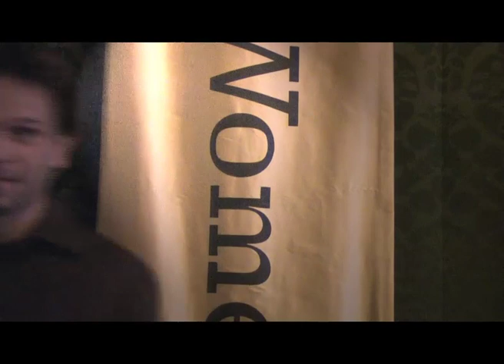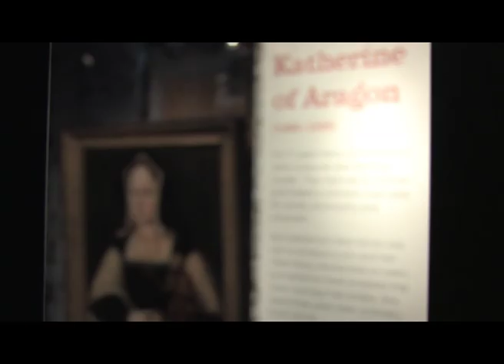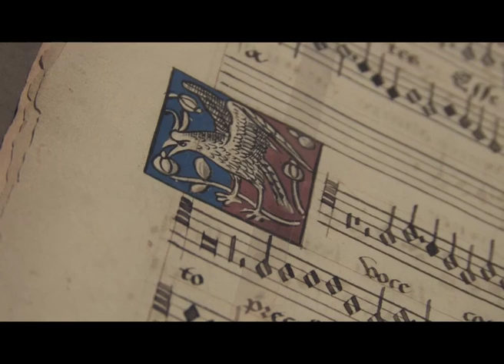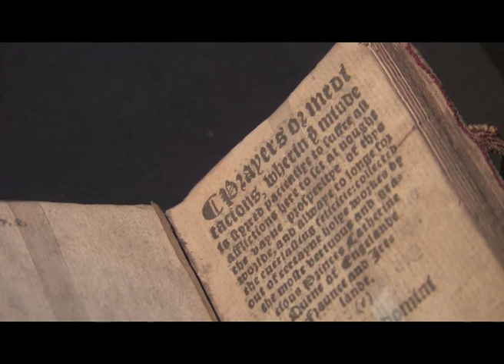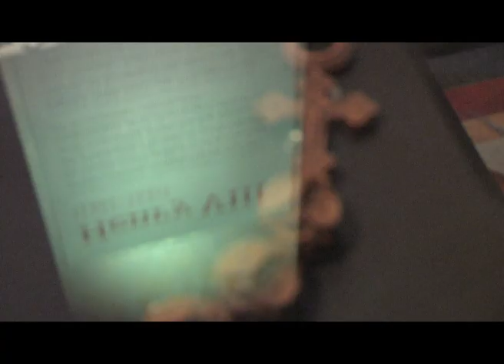Henry VIII's Wives and Daughters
Divorced, beheaded, died, divorced, behearded, survived. Brett Dolman tell the story of Henry VIII and the Tudor saga using eight rare 16th Century portraits of his wives and daughters. These portraits were assembled as part of the temporary exhibition 'Henry's Women' at Hampton Court Palace.

The exhibition was part of Henry VIII: heads and hearts, a year-long programme of spectacular exhibitions, events and celebratory activities marking the 500th anniversary of the mighty Tudor monarch's accession to the throne.